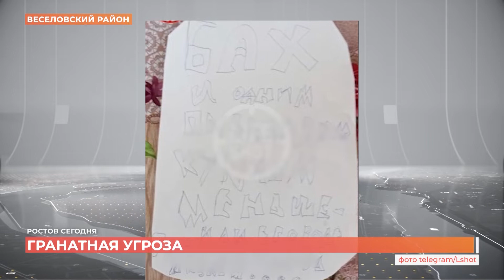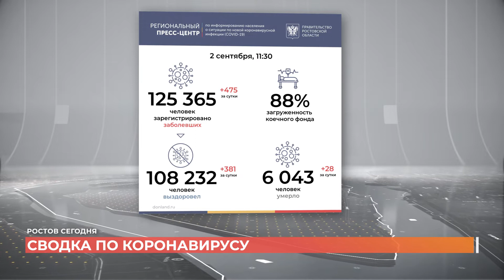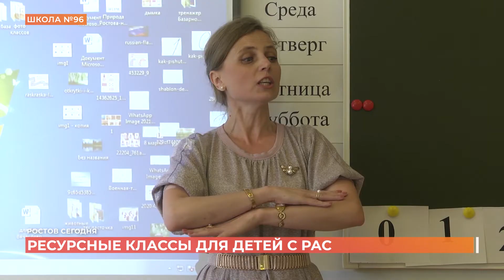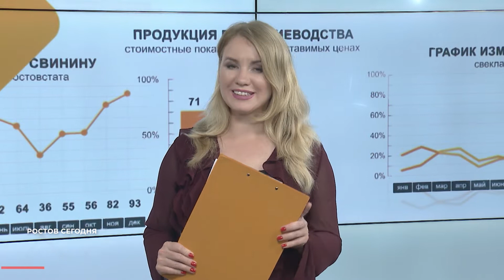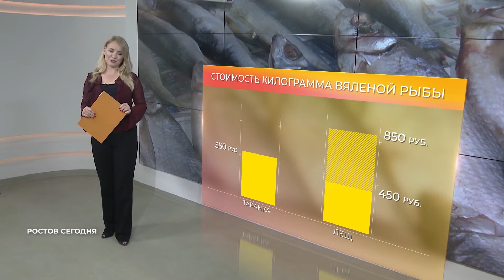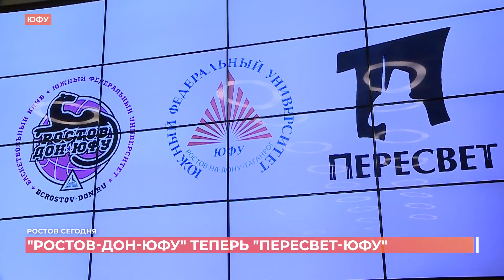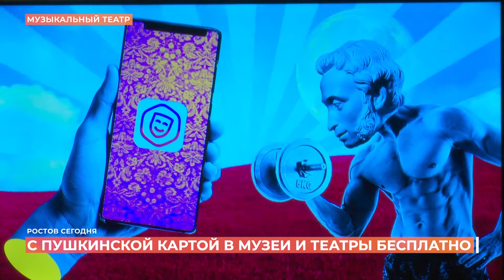Ростов сегодня: вечерний выпуск. 2 сентября 2021